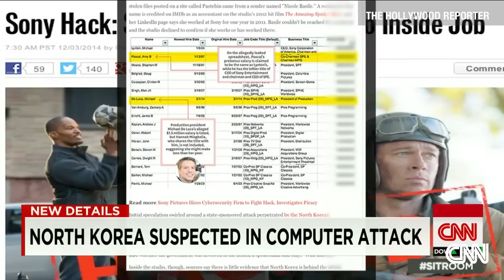North Korea behind Sony Pictures hack?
North Korea is suspected in a massive cyber attack that crippled Sony Pictures and posted several of its movies online.